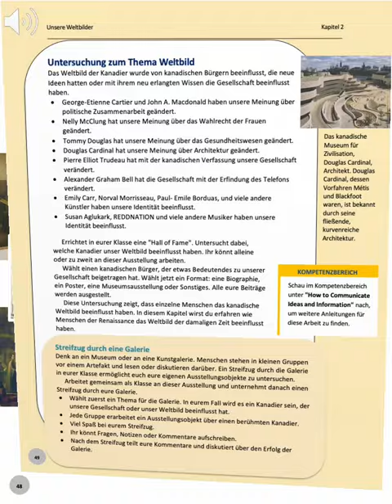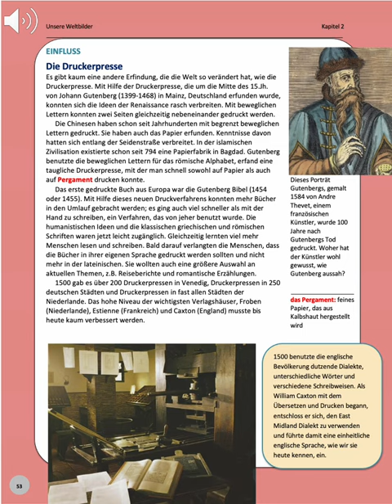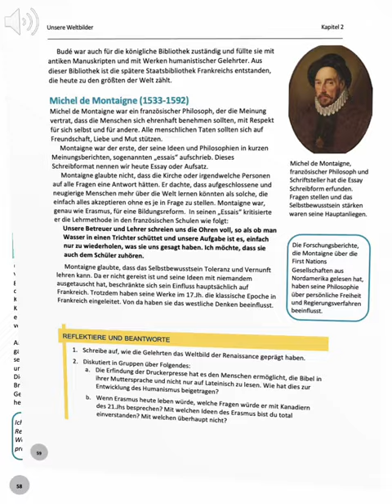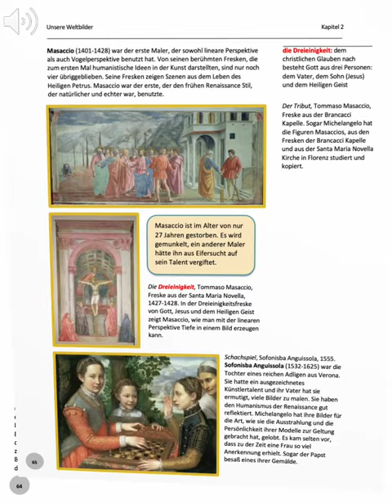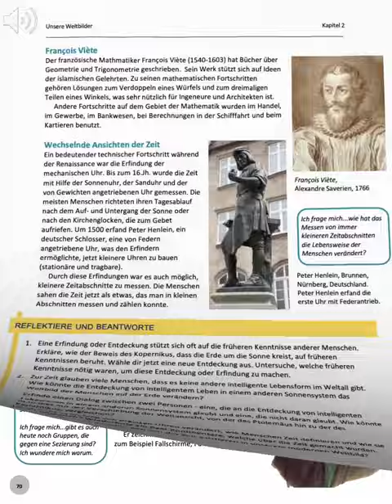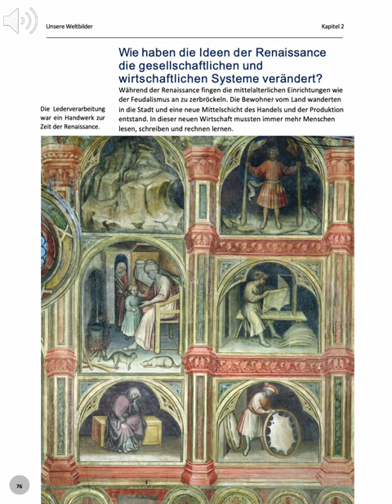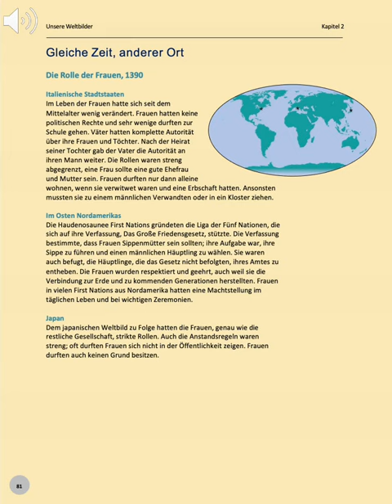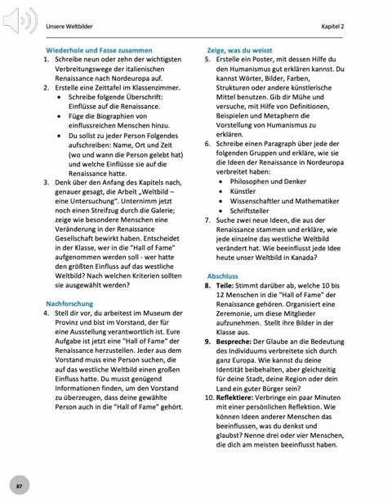Unsere Weltbilder: Kapitel 2 - Hörbuch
KAPITEL 2
Wie haben sich die Ideen der italienischen Renaissance in ganz Europa verbreitet?
Wie begannen sich die Ideen der Renaissance zu verbreiten?
Die Ideen der Renaissance, die in Italien, dem Zentrum der frühen Renaissance, entstanden waren, breiteten sich allmählich in ganz Westeuropa aus. Gelehrte und Künstler reisten von überall in die italienischen Stadtstaaten, um zu studieren und Ideen auszutauschen. Mit diesen neuen Ideen kehrten sie in ihre Heimat zurück; dort wurden sie derart geändert, dass sie zu der jeweiligen Gesellschaft passten. Künstler entwickelten neue Methoden, die danach von anderen Künstlern übernommen wurden. Die Ideen der Philosophen und Schriftsteller deuteten auf ein verändertes Weltbild hin. Wissenschaftler begannen wissenschaftliche Beobachtungen zu benutzen und Mathematiker setzten ihre Kenntnisse im alltäglichen Leben ein. Der ständige Kontakt mit Europa und der Ideenaustausch zwischen der italienischen Renaissance Gesellschaft und der europäischen, ermöglichte die Verbreitung dieser neuen Ideen über den ganzen Kontinent.
In diesem Kapitel wirst du anhand der gesammelten Informationen folgende Fragen beantworten:
Wo und wie hat sich die Renaissance verbreitet?
Wie hat der Humanismus das Weltbild der Renaissance beeinflusst?
Wie haben Gelehrte und Philosophen die humanistischen Ideen verbreitet?
Wie haben Künstler die Ideen der Renaissance verbreitet?
Wie haben sich Ideen unter Wissenschaftlern und Mathematikern verbreitet?
Wie haben Schriftsteller das Weltbild der Renaissance beeinflusst?
Wie haben die Ideen der Renaissance die gesellschaftlichen und wirtschaftlichen Systeme verändert?
Fokus auf Forschung: Wie haben einzelne Menschen das Weltbild der Renaissance reflektiert und beeinflusst?